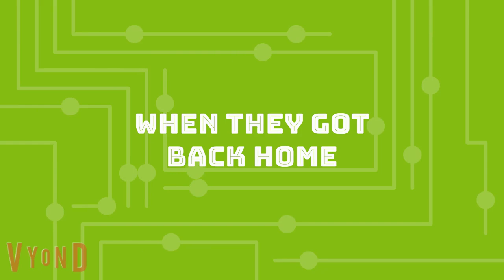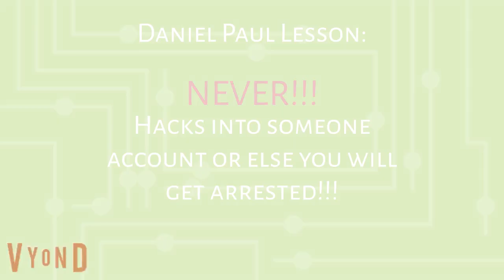George Hacks into his Mum's Bank Account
WARNING!!!

This channel is owned & operated by Daniel Paul inc.